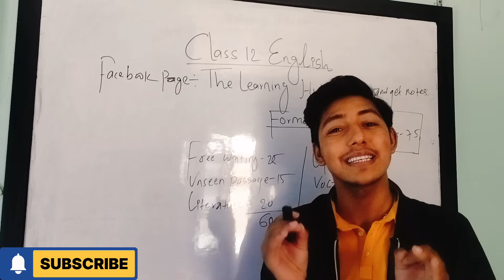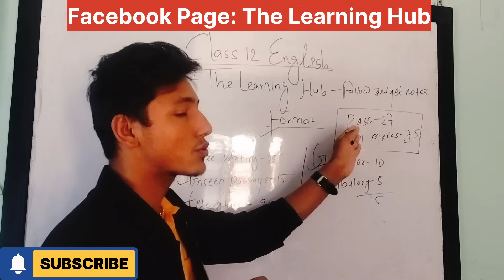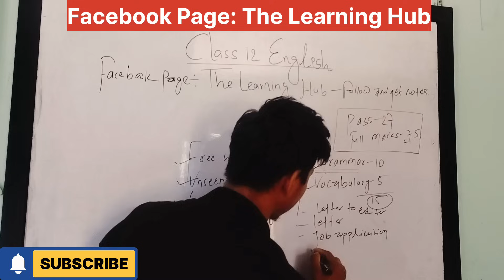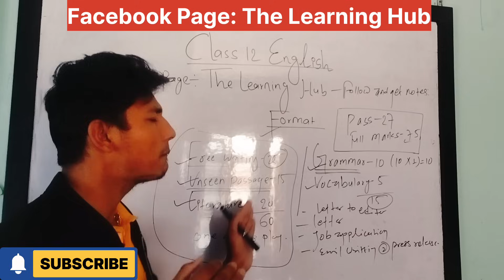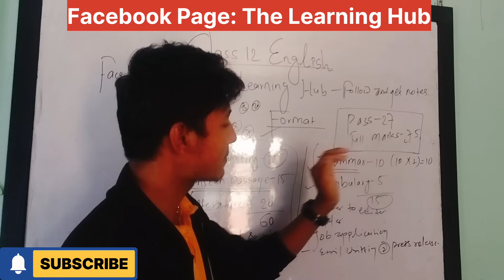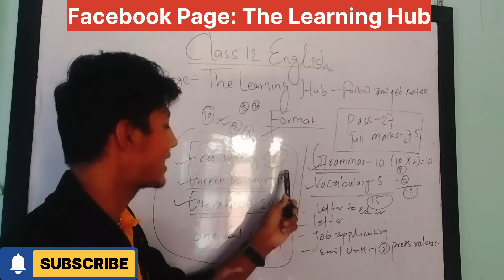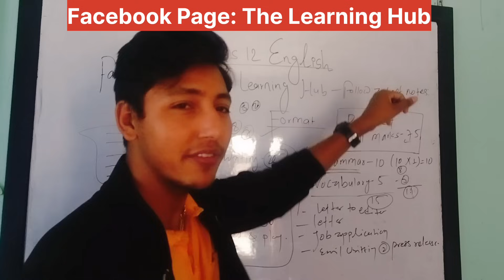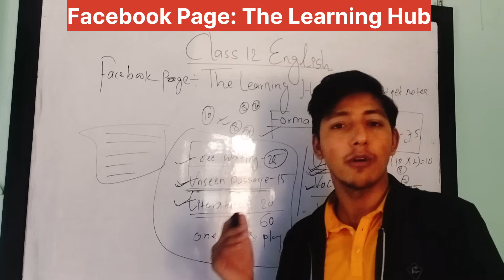English मा A+ ल्याउने सजिलो तरिका || class 12 english model question 2081 with solution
our If you want grow your life ?

Our keywords

class 12 english model question 2080 grammar
class 12 ko english model question 2080 grammar
class 12 ko english model question 2080 solution
neb class 12 english model question paper 2080
class 12 english model question 2079 cdc
class 12 english model question 2080 with solution pdf download

class 12 english model question 2080 solution in nepali
neb english model question 2080 class 12
class 12 english model question solution
neb class 12 english model question paper 2079
class 12 exam news